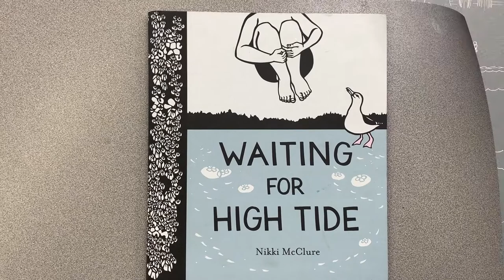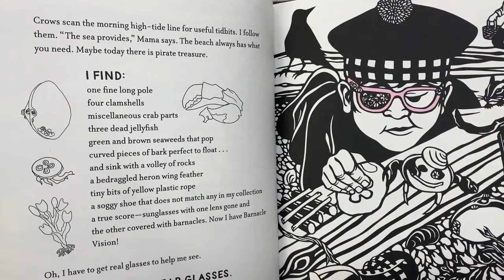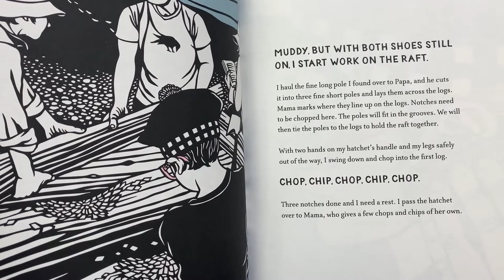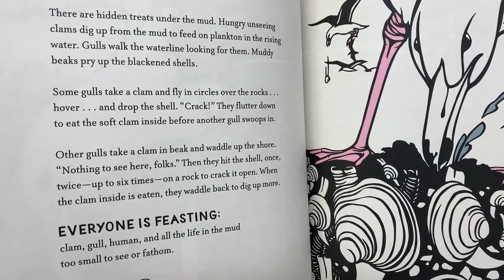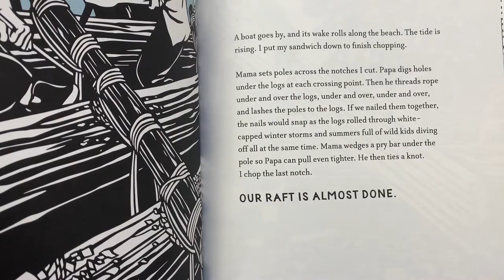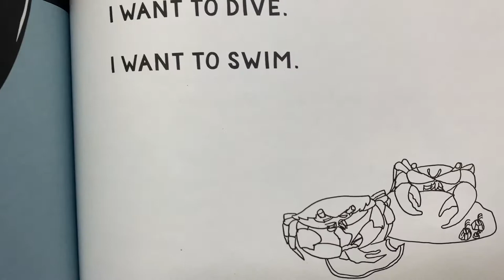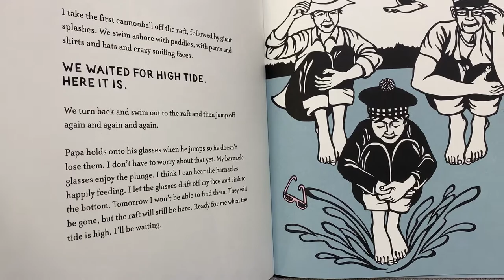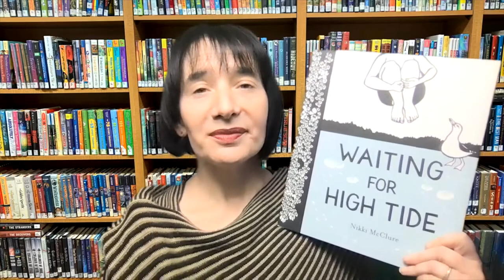Read Aloud with Ms. Caudle | Waiting for High Tide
Today, Carrie reads Waiting for High Tide. Nikki McClure's unique, mesmerizing style of illustration will catch your eye from the first page of this book...and you'll be thrilled to learn a bunch of cool new facts about the rocky shore as you read along. Join this child and their family as they build a raft and observe how the shore changes over the course of the day. This book is a true delight.

Waiting for High Tide by Nikki McClure
Published by Abrams Book for Young Readers